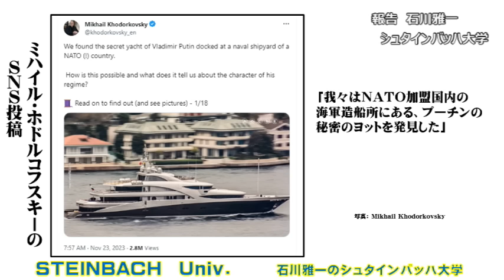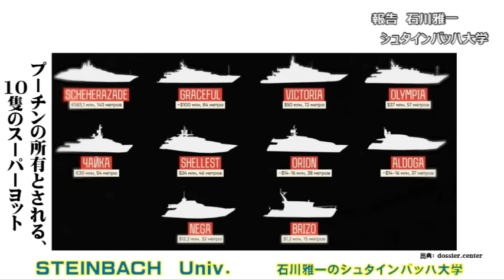プーチン大統領のものとされる巨大豪華ヨットの総数は10隻になったとロシアの独立系汚職対策プロジェクト「関連文書センター」が発表【石川雅一のYOUTUBEシュタインバッハ大学】